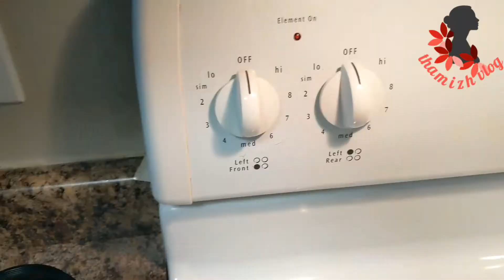Cooker sambar Tamil | one whistle cooker sambar in Tamil | how to make sambar easily in Tamil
No over cooking vegetable in cooker | Simple sambar in cooker just in one whistle tamil
for both rice & idli | Easy sambar without sambar powder
Healthy for Kids & family. Holds all nutrients
Ingredients
Thoor Dhaal
Water
Dry red chillies
Cummin seeds
Salt
Onion
Shallots
Tomato
Carrot (optional)
Turmeric powder
Fenugreek powder
Asfoetida
Coriander leaves
Mustard seeds

If you would like to financially support our channel, you can shop through our Amazon affiliate link, which will earn us a small commission at no additional cost to you here: